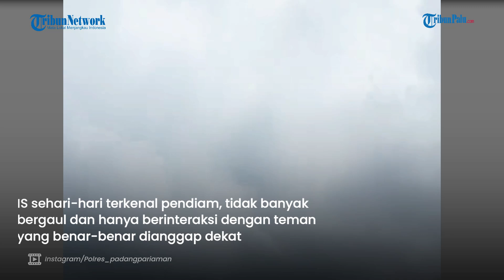Sosok IS Tersangka Pembunuhan Gadis Penjual Gorengan, Residivis Kasus Pencabulan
TRIBUNPALU.COM - Polisi berhasil menetapkan tersangka dalam kasus pembunuhan terhadap gadis penjual gorengan Nia Kurnia Sari (NKS) di Padang Pariaman, Sumatra Barat.

Terduga pelaku berinisial IS (26) yang kini masih buron.

Penetapan ini dilakukan setelah polisi berhasil mengumpulkan sejumlah bukti dan keterangan dari para saksi.

Editor Video : Moh. Sidik
Sumber : Tribunnews.com
Naskah : Milani Resti Dilanggi
Editor: Sri Juliati

Update TribunPalu.com:
Fanpage Facebook : Tribunpalunews
YouTube TribunPalu: Tribun Palu Official